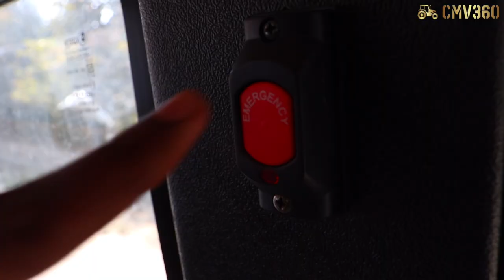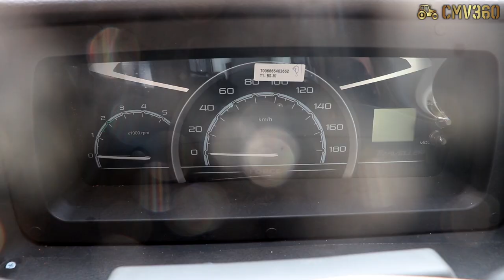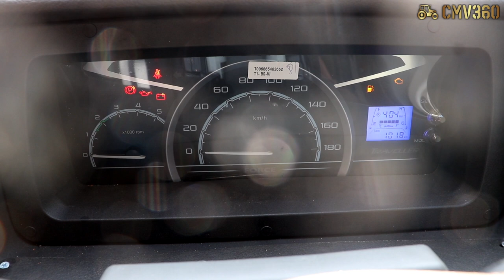FORCE TRAVELLER 4020 - Longer Wheelbase | Detailed Review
Force TRAVELLER 4020 Highlights and Audios
About Force Traveller 4020
Force Traveller 4020 is the perfect traveller bus. It can be used for School Transportation, Passenger Commutation, and Cargo Delivery It has enough space, with plenty of head, shoulder, and leg room. It measures 6966mm in length, 1900mm in width, and 2550mm in height. It has 200mm of ground clearance. It has disc brakes and tubeless tyres. It is easy to drive and has a good power steering option. The Force Traveller 4020 is a traveller with 19 seats with a seating layout of 2x1. It is powered by a Highly Powerful and fuel-efficient FM 2.6 CR Power train engine.

Force Traveller 4020 Features
Force Traveller 4020 has a GVW of 4440 kg.
Force Traveller 4020 has a fuel capacity of 70 Ltr.
It has a maximum power of 90 hp, a maximum torque of 350 Nm, and an engine capacity of 2590 cc.
Force Traveller 4020 has a wheelbase of 4020 mm.
It has a parking brake and an anti-lock braking system.
Monocoque Structure
Rust resistance and a robotic top coat
Heightened Windows That Can Be Opened
High-Back Luxury Seats
Rust Protection for a Long Time
Force Traveller 4020 Variants
Force Traveller 4020 is available only in three variants. It is available in 19 seaters and 20 seaters.

Competitors of Force Traveller 4020
Force Traveller 4020 main Competitors in the Indian market are Force Traveller 3350 Super, Tata Magic Express School, Force Traveller 4020, Tata Winger 9+D, Tata Winger 3200 WB 18+D.

Force Traveller 4020 Price
Force Traveller 4020 Price in India starts from Rs. 11.05 lakhs.